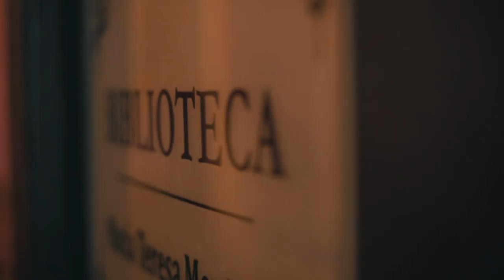Teatros - Sala Ross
En Tucumán el teatro no existe... Existen los "Teatros"

"Teatros" una serie de cortometrajes sobre la actividad de las salas independientes de San Miguel de Tucumán que son co-dirigidos por Leandro Ortega y Mario Ramirez en colaboración con Martin Chebaia.

En esta etapa trabajamos sobre cuatro salas: La Sodería, Sala Ross, El Pulmón y La Colorida. Los cortos esta compuestos por entrevistas que fueron hechas tanto a los gestores de las salas, personas vinculadas con la actividad de sala, como así también a especialistas del medio teatral (Como Jorge Dubatti, Beatriz Lábatte, Gabriela Borgna, Gladys Mottes, entre otros) para hablar sobre su visión de la actividad del teatro independiente y de las salas.
Esto nos permite conocer y reconocer las salas como agentes culturales activos de una sociedad donde conviven, no solo las personas que los gestionan, sino también los teatristas y sus obras, espectadores, talleristas y toda la comunidad vinculada.

Como teatristas nos resulta indispensable realizar este trabajo para entender lo que acontece, nuestra forma de pensar el teatro, nuestros imaginarios y el horizonte de posibilidades de nuestra profesión. Todo esto está profundamente enraizado en un pasado histórico particular tanto individual como social, que exige ser pensado para poder comprender un poco mejor nuestro estado presente y así también, si se quiere, delinear un futuro con mejores herramientas.

Ficha Técnica:

Dirección: Leandro Ortega/Mario Ramirez
Edición: Martin Chebaia
Cámaras: Martin Chebaia / Leandro Ortega
Entrevistas: Mario Ramirez
Voz en off: Beto López
Producción general: Leandro Ortega

Sala Ross (Laprida 135) SM de Tucuman

Equipo de Sala Ross:

Fundadores y gestores: Viviana Perea y Lucas Rodiguez
Directora Grupo Ross: Viviana Perea
Talleristas: Ignacio Hael, Abril d’Olivera, Micaela Rojas.

Entrevistados: Jorge Dubatti, Beatriz Lábatte y Gladys Mottes.

Obras Teatrales:

Opera Panica - Menjunge Teatro

Actores: Aimé Correa Bravo, Alicia Bravo Soria, Mauricio Ramos Yassine, Gabriel Argiro, Ayelen Ormaechea, Bruno Bonilla, Omar Bejar, Matias Vega, Adolfina Garcia Zavalia y Luciana Cordoba.
Asistencia general: Martin Vazquez
Dirección: Abril d'Oliveira e Ignacio Hael.

Monotonia (viceversa) - Teodora Teatro

Actores: Alejandro Garay. Veronica Kemfp. Maria Dolores Robles. Cesar Romero. Carolina Sal. Carolina Terraf y Leandro Ortega
Asis. Tecnica: Santiago Saenz
Dirección y Dramaturgia: Diego Bernachi

Pelotero (de Gonzalo Marull)  - Grupo Ross

Actriz: Viviana Perea
Dirección: Gonzalo Veliz

Despertar de Primavera (de Frank Wedekind)  - Grupo Ross

Actúan: Abril d’Olivera, Micaela "Lucky" Rojas, Ayelén Ormaechea, Emanuel Rodríguez, Ignacio Hael, Juan María Juárez, Gonzalo Véliz, Manina Aguirre y Rubén Lizondo
Asistencia de Dirección – José María Risso
Dirección General y Puesta en Escena – Viviana Perea

Los Morochos (la herencia de una desesperación) - Teodora Teatro

Actúan: Roque Alejandro Garay, Analia Garrido, Ana Carina Estrada, Vanessa Pedraza, Juliana Perez Navarro y Maria Dolores Robles
Asistencia: Santiago Sáez
Dramaturgia y Dirección: Diego Bernachi

Instante Urbano (de Serio Dominguez y Daniela Villalba)

Actúa: Sergio Dominguez
Dirección: Daniela Villalba

El Tiempo de las Mandarinas (de Rafael Nofal)

Actúan: Tuly López, Romina Muñoz, Inés Haedo y Francisca "Kika" Valero.
Asistencia: Sebastián Zamora
Dirección: Jorge de Lassaletta